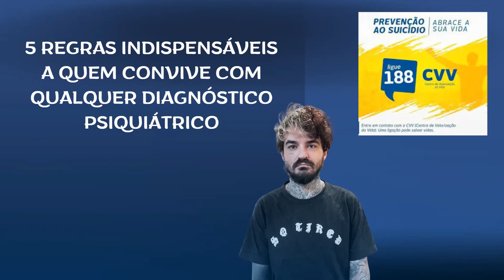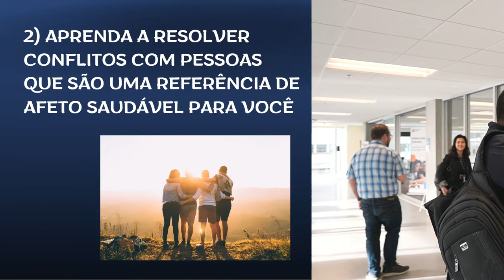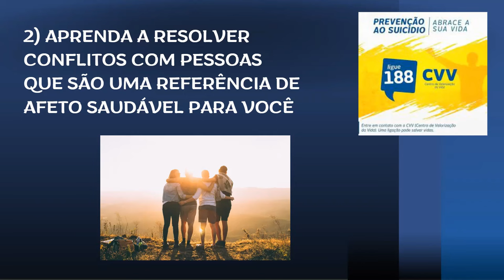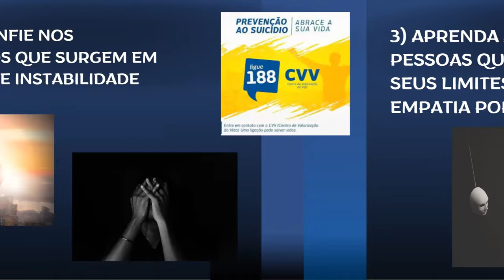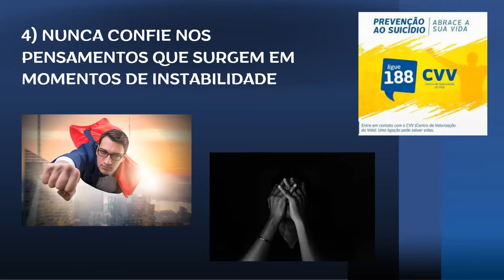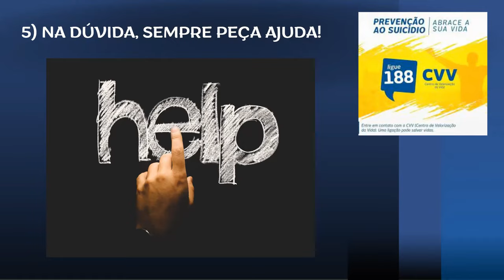PC Siqueira: 5 coisas que você nunca pode ignorar se você convive com d.epress@0